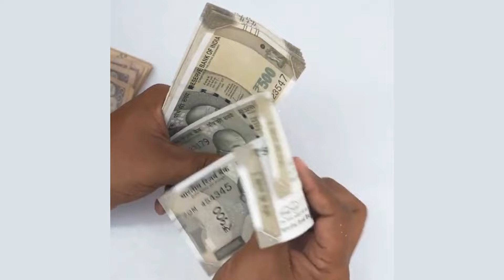শাহরুখ-গৌরীর ভালোবাসার গল্প | Shah Rukh Khan and Gauri Khan Love Story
বলিউডের হেভিওয়েট দম্পতিদের মধ্যে অন্যতম শাহরুখ খান ও গৌরি খান। ভালোবেসে ১৯৯১ সালের ২৫ অক্টোবর বিয়ের বন্ধনে আবদ্ধ হয়েছেন তারকা। লিউড বাদশা শাহরুখ খান ও গোরীর প্রেমের গল্প নিয়ে বিস্তারিত আলোচনা থাকছে আমাদের এই ভিডিওতে | Shah Rukh Khan and Gauri Khan